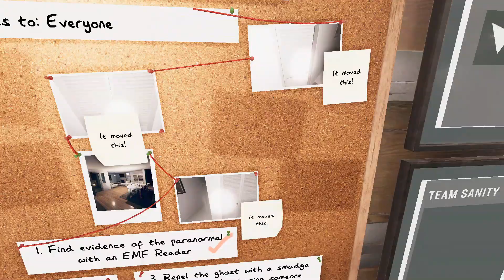Phasmophobia [Real Attempt] - 255